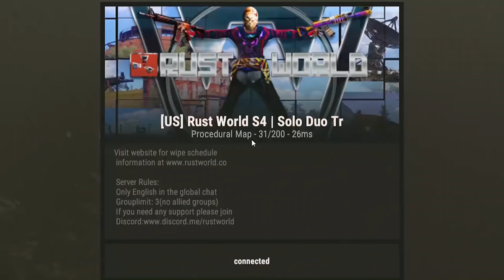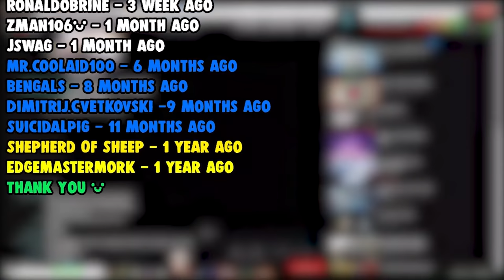☠ The Cave Raid From Hell ☠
Jason and I decide to raid some cave bases and realize in the process that we have no Idea how to jump